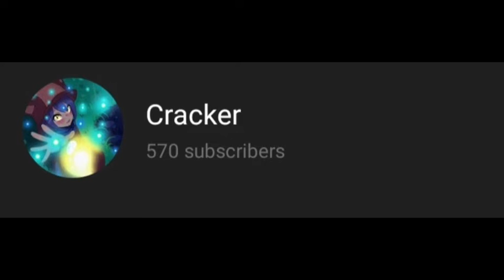Who am i. Whos cracker?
just the origin but better